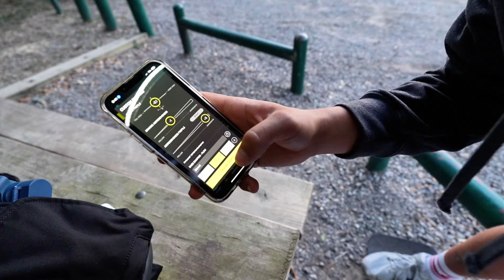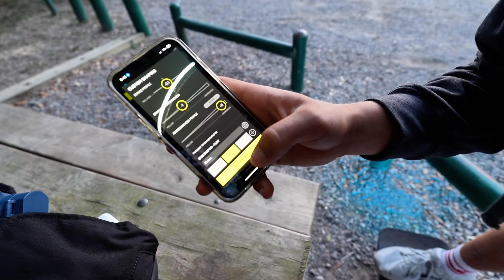Ride or Die Onewheel GT- When Dogs Attack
Officially Riding with @UNIT1 Gear!
Click link below and use our code to get a deal on a unit1 helmet
🔥Use NEW code BORILLASNPS to save 20%🔥

We are using the new Unit 1 Torch Back Pack and Helmet with integrated lights!
Talking through Trick Preset Video- Coming Soon!
Get attacked by Dogs while riding onewheels
Ride down a spooky road at dark and end up in a conservation area talking through specific Gear and Ride Settings...